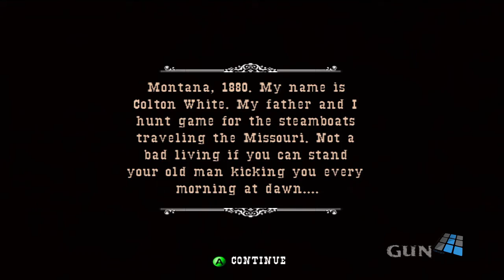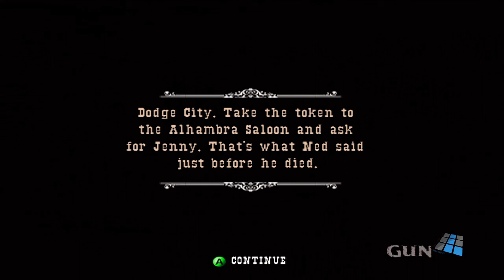GUN - Part 1-10 (Playthrough)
Jogo disponível para: Xbox 360